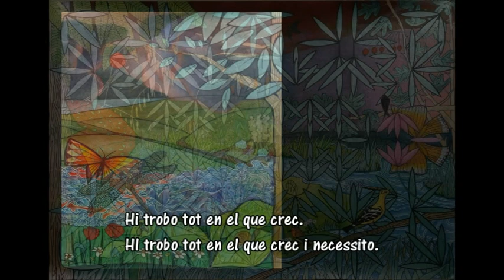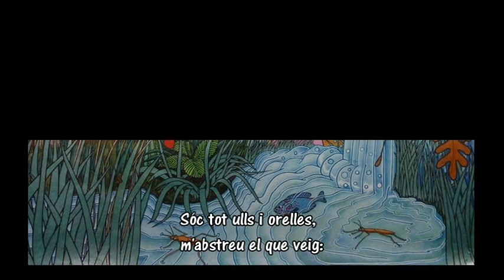El meu espai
agost de 2018.

Música i lletra: Jordi Casals